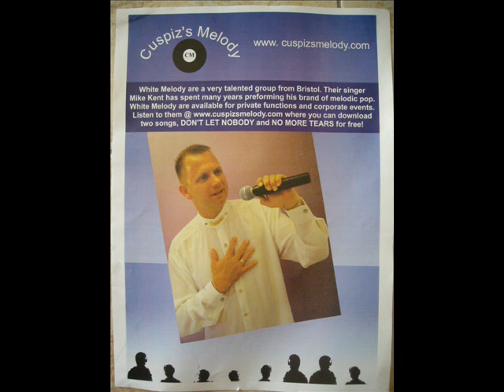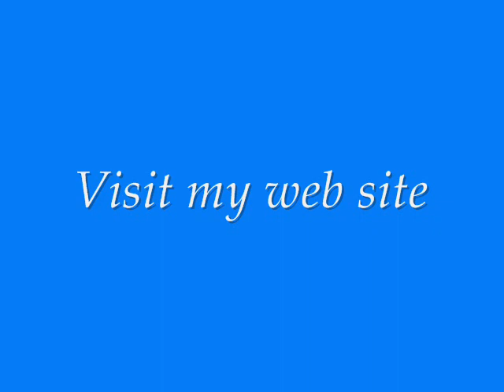AG Cusmano - White Melody - Don't let nobody new inedit song new group .2012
pop music english version ag cusmano.singher song writer